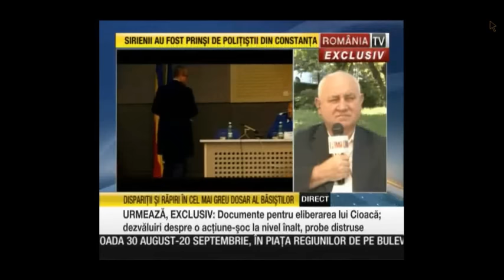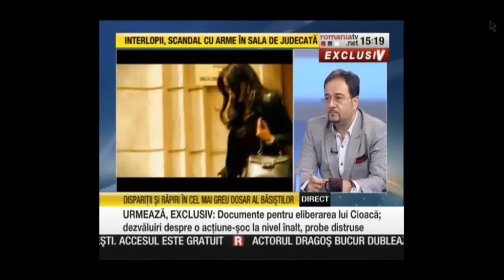RomaniaTV, 27 August 2015, inregistrarea emisiunii NewsLine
Invitati: Corneliu Vadim Tudor, Luis Lazarus, Pavel Abraham, Tonel Pop